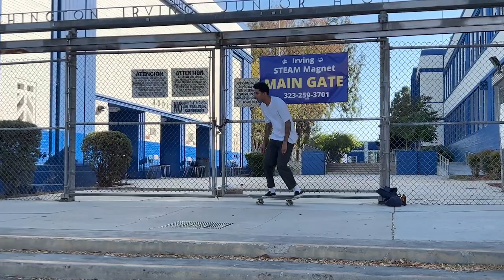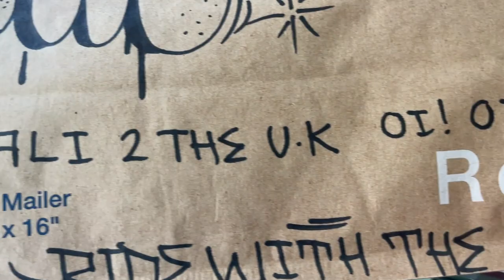Wild In The Streets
A rad day out skating with @DanCorrigan @bevup

We hit a fun as ride on curb then a cool spot outside a school